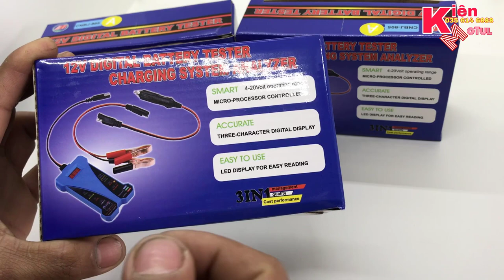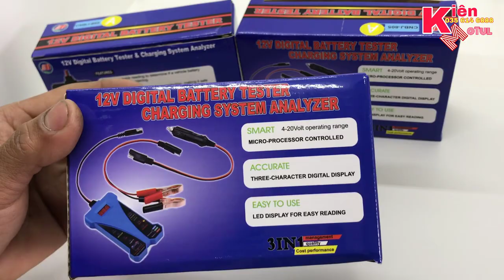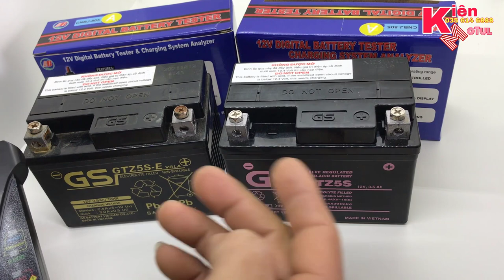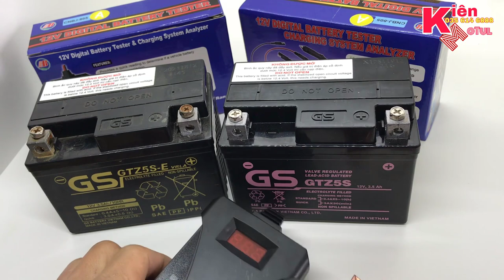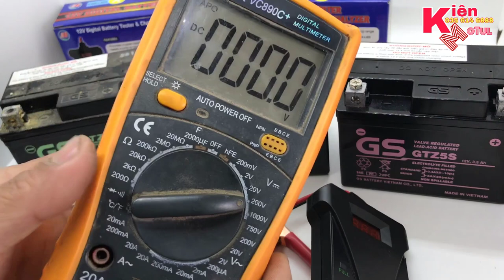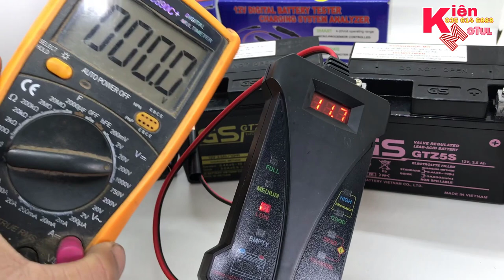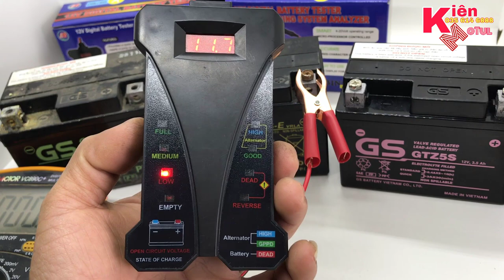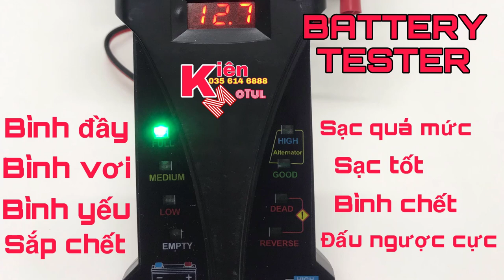Thiết Bị Đo Test Ắc Quý Thợ Chữa Xe Nên Có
Thiết Bị Do Test Ắc Quy Anh Em Thơn Nên Có
Những anh em thợ mà chưA BIẾT dùng đồng hồ vạn năng để đo kiểm điện sạc cấp vào bình ăc quy xem có đảm bảo hay không nên dùng cái này rất nhanh thuận tiện dễ hiểu nhanh gon
Những anh em hay độ nhiều thiết bị tiêu thụ điện trên xe muốn biết bình còn tốt hay cần thiết phải sạc hay bình sắp chết đều có thể gắn lên xe để cảnh báo cũng rất hay